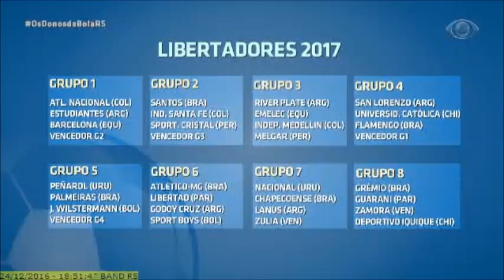Os Donos da Bola RS 24/12/2016 - Edição de sábado